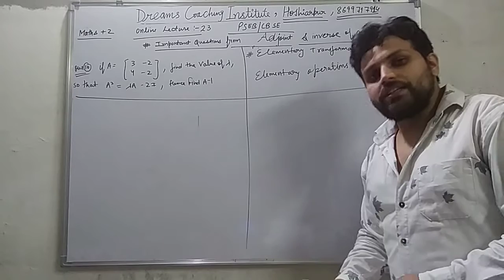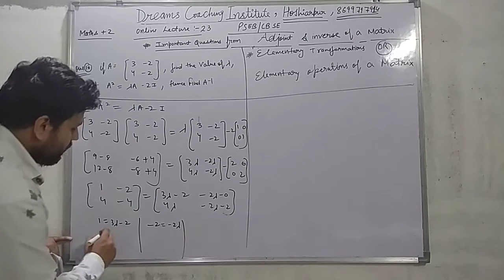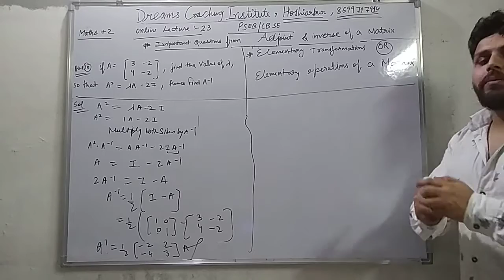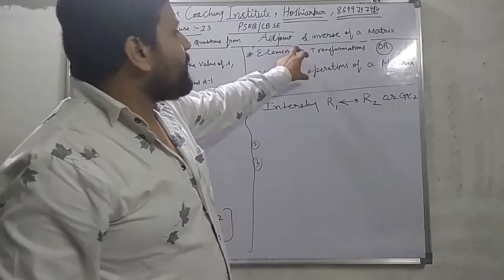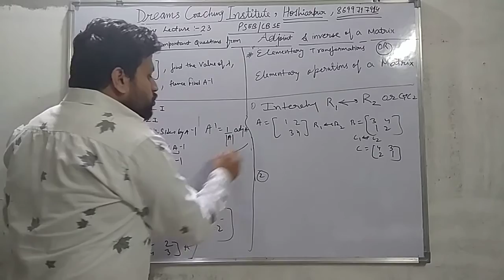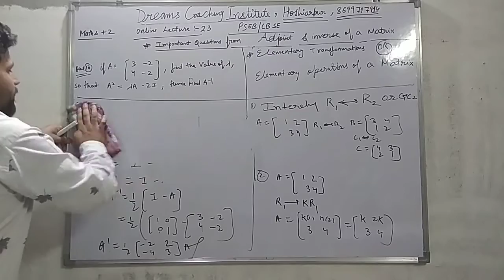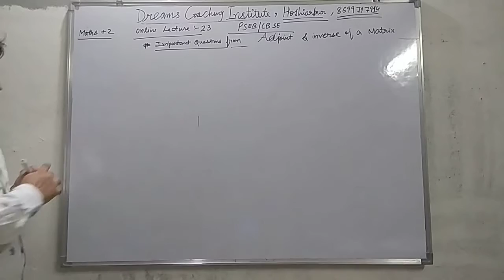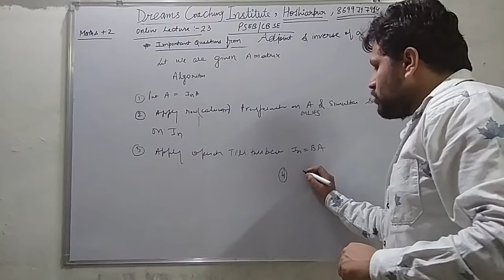+2 Maths, Online lecture 23, Chapter (Matrices and Determinants)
Examples of NCERT and R. D sharma for solving adjoint and inverse of matrix, verification of some properties of adjoint and inverse of a matrix, Find the value of scaler from given equation of matrix, hence find inverse of a matrix, Elementary Transformations or elementary operations of a matrix, Elementary Matrix defination, method of finding the inverse of a matrix by elemetary transformations.